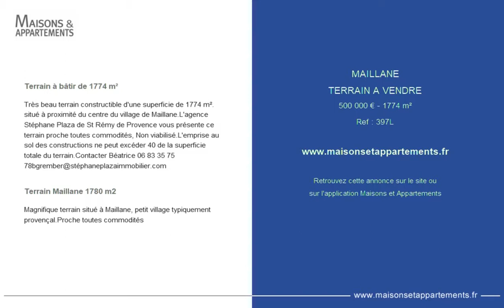MAILLANE - TERRAIN A VENDRE - 500 000 € - 1774 m²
Référence : 397L

Terrain à bâtir de 1774 m²
Très beau terrain constructible d'une superficie de 1774 m². situé à proximité du centre du village de Maillane.L'agence Stéphane Plaza de St Rémy de Provence vous présente ce terrain proche toutes commodités, Non viabilisé.L'emprise au sol des constructions ne peut excéder 40 % de la superficie totale du terrain.Contacter Béatrice 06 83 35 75

Terrain Maillane 1780 m2
Magnifique terrain situé à Maillane, petit village typiquement provençal.Proche toutes commodités

Cette annonce vous est proposée par l'agence STEPHANE PLAZA IMMOBILIER SAINT REMY DE PROVENCE